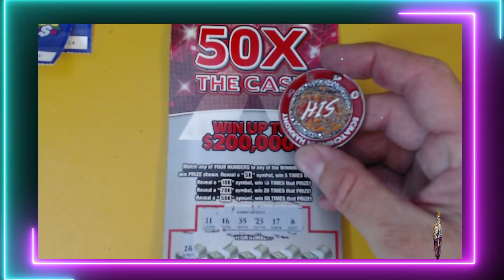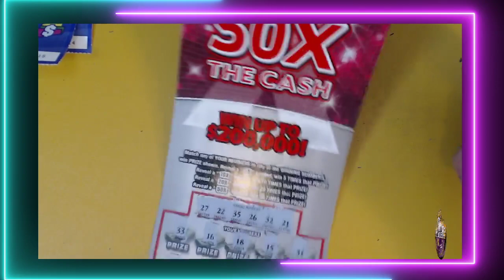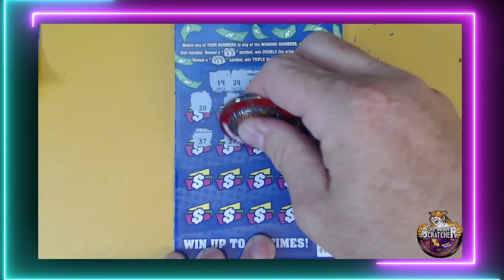Something New , Something Old | 2 New Tickets | Wild Cash | Power 10's | 50X the Cash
Be sure to check out SIH